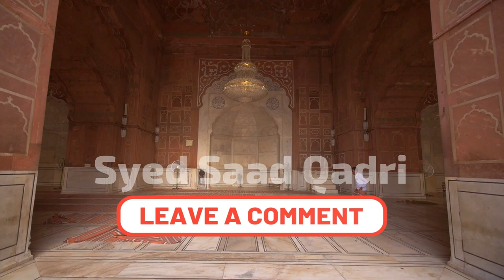Dajjal kab niklega